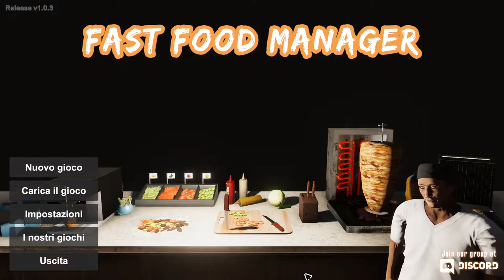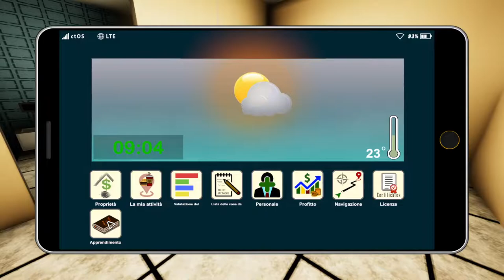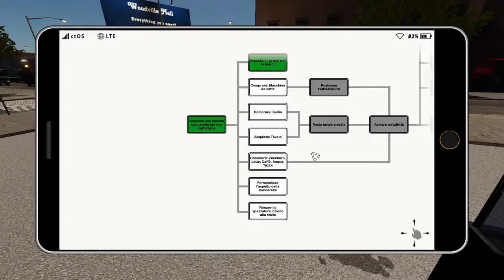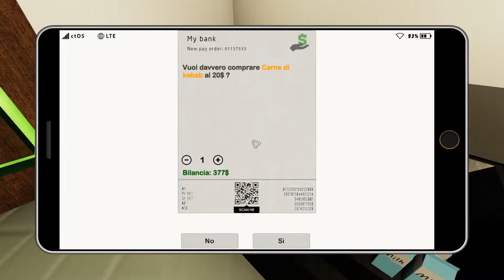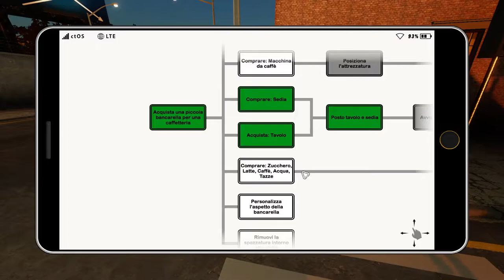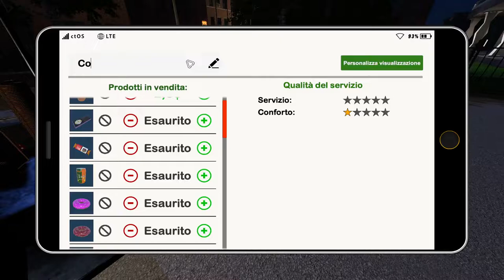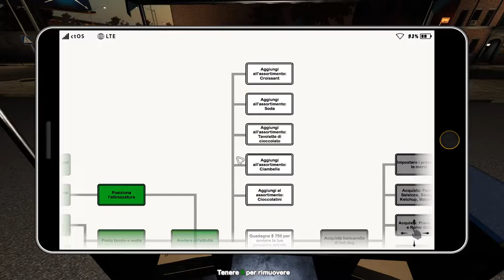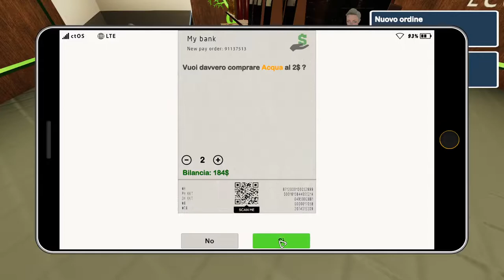APRIAMO UN CHIOSCO DI CAFFE' || Fast Food Manager || GAMEPLAY ITA